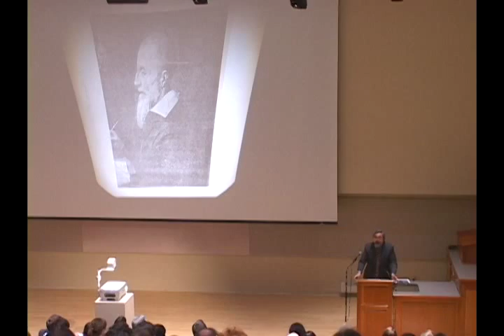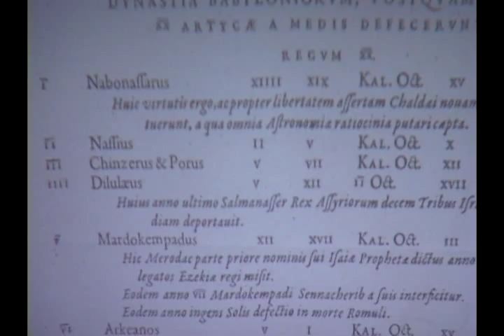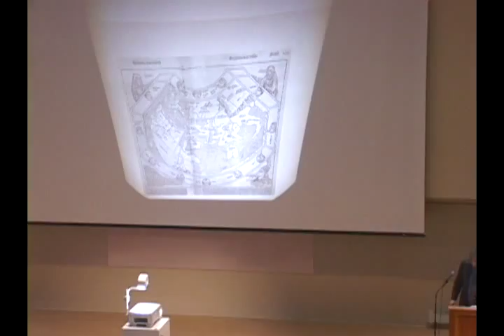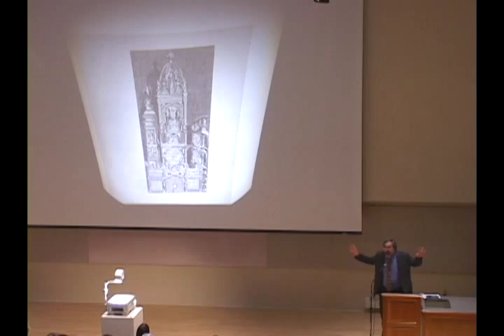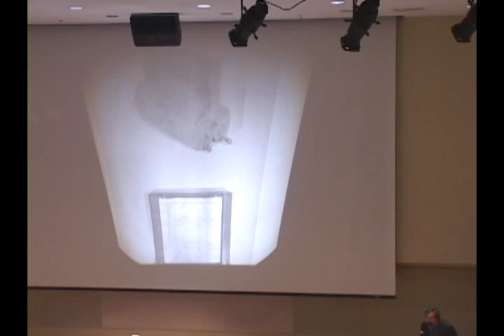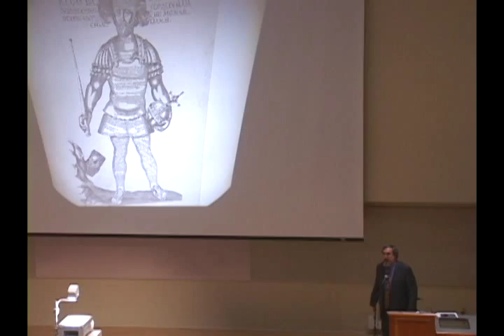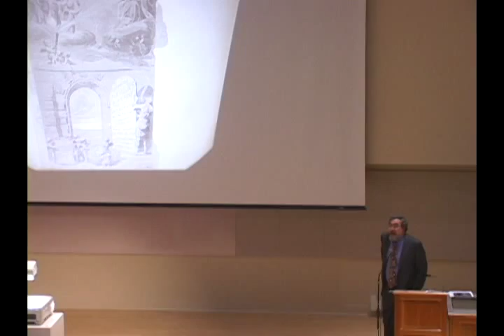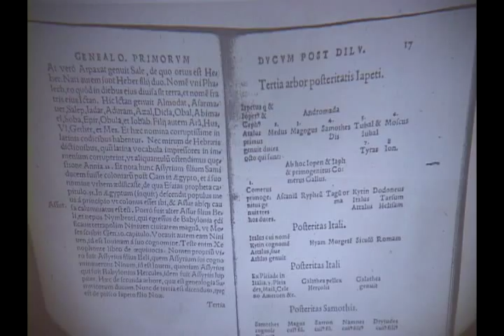Visions of Time in Early Modern Europe; March 6, 2007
Anthony Grafton, Henry Putnam University Professor of History, Princeton University

Anthony Grafton recreates the discipline of chronology in early modern Europe. Technical chronology, a popular area of scholarly inquiry in the late sixteenth and seventeenth centuries. Its practitioners were polymaths, who used both astronomical data and historical research to date the events of ancient and modern, Eastern and Western history. Great scientists like Copernicus, Kepler, and Newton, and great scholars like Kircher and Vico devoted time, energy and ink to this difficult but once fashionable field. This lecture explains what such great intellects saw in this apparently obscure discipline.

4:00 pm